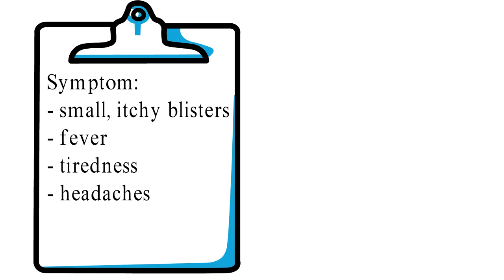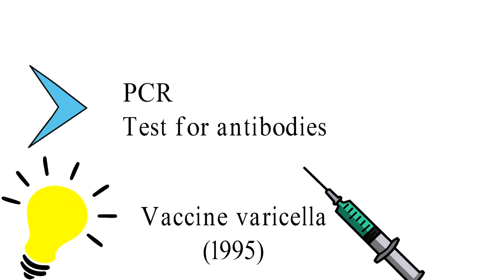26-2-2020, Trí Vĩ, Y43, trình bày bệnh thủy đậu trong 1 nốt nhạc.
Rất dễ nhớ, không cần học bài bạn cũng phân biệt được varicella vs. variola.